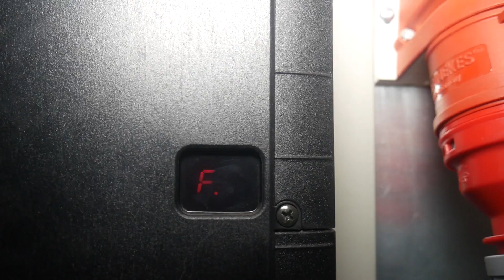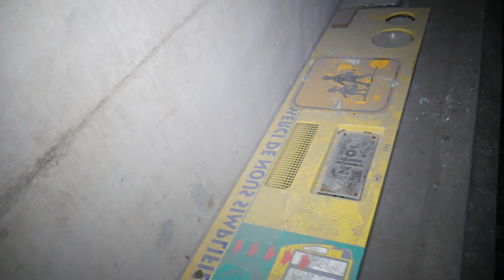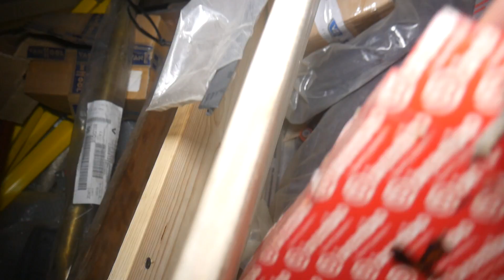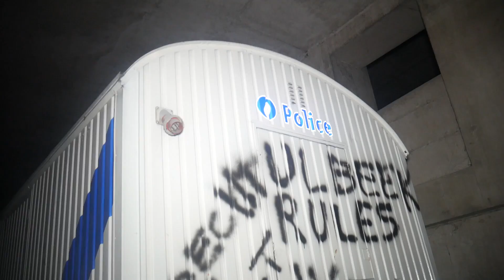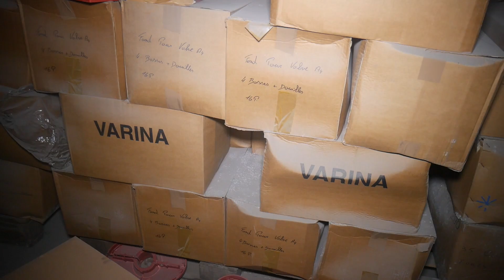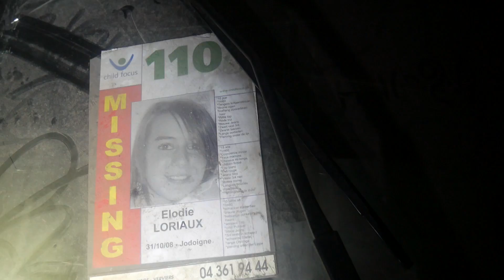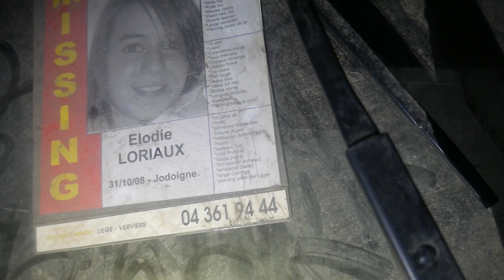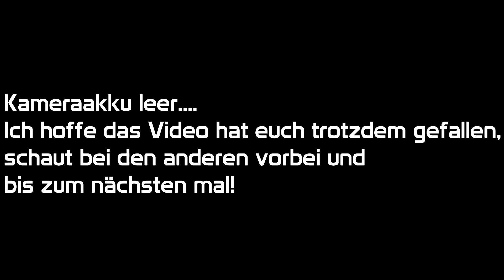HISTORISCHE BUSSE UND BAHNEN GEFUNDEN! - Millionenwerte im Geisterbustunnel - LostPlace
Heute befinden wir uns auf Tag 3 unserer großen Belgien-Tour. In einer belgischen Großstadt fanden wir mitten in der Innenstadt einen Zugang zu diesem riesigen, gruseligen Geisterbustunnel. Was wir in diesem Tunnel alles fanden war wirklich unfassbar!

⦿ Urban Exploration (Urbex) ⦿

Beim Hobby Urban Exploration handelt es sich um die Erkundung verlassener & vergessener Orte.
Bei jedem Besuch eines LostPlaces begeht man die Straftat "Hausfriedensbruch".
Meine Videos sollen in keinster Weise andere Menschen dazu animieren in sogennante LostPlaces
einzusteigen.

⦿ Mein Equipment  ⦿

Akkus für die Videoleuchte

Akkus für die Kamera

Speicherkarte 1

Speicherkarte 2

Speicherkarte 3